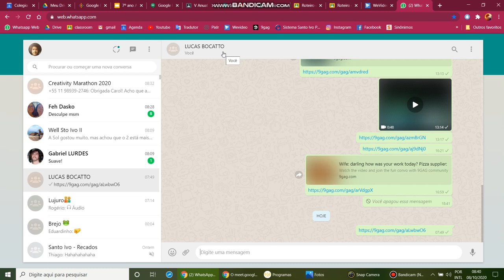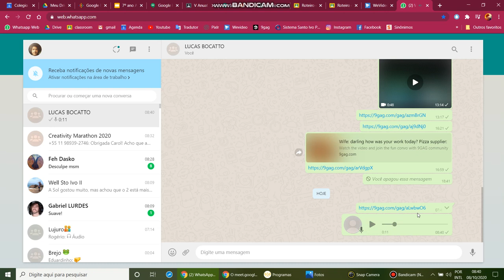Audio via Whatsapp Web p/ Wevideo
Como gravar áudios para o WEVIDEO usando o Whatsapp WEB